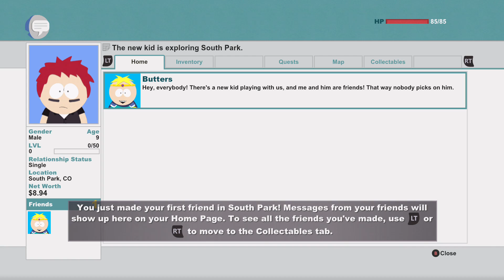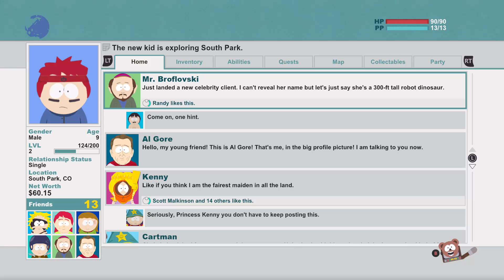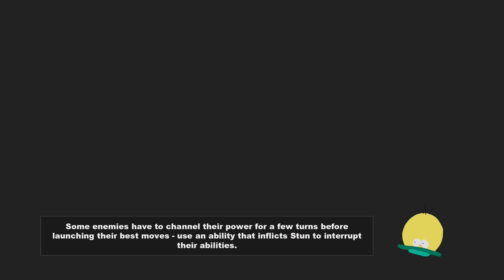south park stick of truth part 1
hey guys just a little south park stick of truth gameplay hope u enjoy and like im uploading part 1 ill upload part two as soon as this is done with part enjoy thanks for watching :)